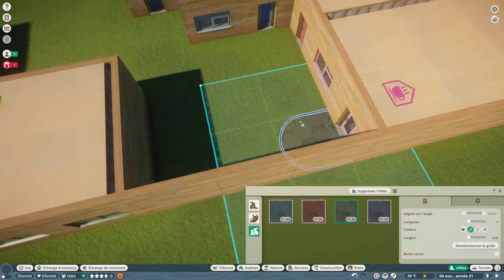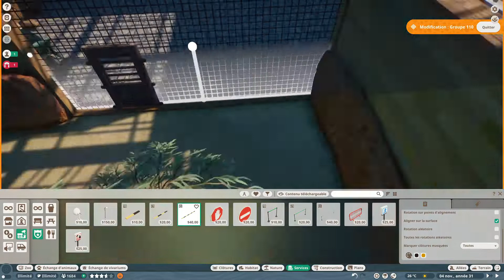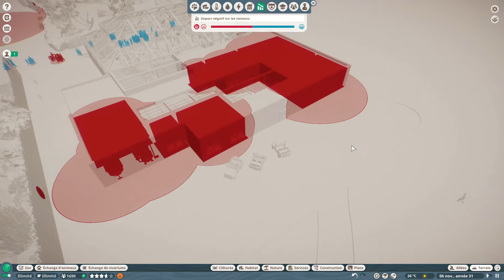Planet Zoo FR - Création zone employée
Petites astuces:
Z/Q/S/D pour déplacer la caméra
A/E pour zoomer et dézoomer
W pour tourner un objet
Shift pour élever ou baisser un objets